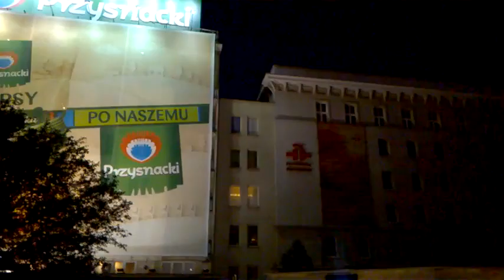DAMY RADĘ,GDY MAZUR ZA DORADZANIE NA STRONĘ PEPICZKÓW PRZEPĘDZIMY I PO LICHWIE!!!